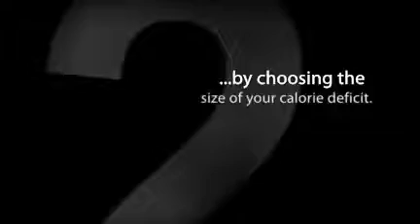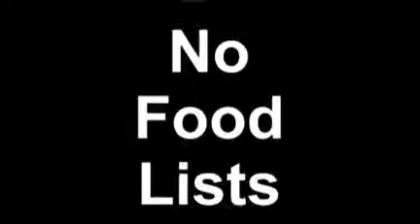3 Steps to Instant and Precise Weight Control - Weight Loss Tip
3 STEPS TO INSTANT AND PRECISE WEIGHT CONTROL
WEIGHT LOSS TIP

In this video I show you the 3 basic steps for losing weight instantly. Instant weight loss? Yes!

Actually, you can begin losing weight right now by using calorie deficits. That's what I mean by "instant". Start today. Start right now. Watch the video for more information.

In the video I talk about your "daily calorie allowance". This number is extremely important for dieters. Once you know what your "daily calorie allowance" is, then you can monitor your calories and start losing weight. Any time that you eat FEWER CALORIES than the number of calories in your "daily calorie allowance", you are losing weight. I have a calculator that calculates the exact number of calories for your specific "daily calorie allowance". It's unique to you, your age, your gender, your height, and your current weight.

You can find the DAILY CALORIE ALLOWANCE CALCULATOR on my site:
or look for the 'CALCULATORS' link in the sidebar area.

And you can find several other WEIGHT LOSS and DIET CALCULATORS there also. Here's a list of some of them:

DAILY CALORIE ALLOWANCE CALCULATOR
(BMR Calculator)
Use the Daily Calorie Allowance Calculator to get the number of calories your body needs each day (your BMR). When you find this number, you can reduce your calories below your BMR and begin to burn fat and lose weight.

IDEAL BODY WEIGHT CALCULATOR
Use the Ideal Body Weight Calculator to find the weight range that's healthiest for you. Are you dieting to reach a weight that still leaves you in the "Overweight" or "Obese" range? Know for sure what you should weigh.

BMI CALCULATOR
Use the BMI Calculator to determine how overweight you are and to determine your risk of developing weight-related diseases.

Find your classification: Underweight, Healthy, Overweight, Obese, Morbidly Obese.

FOOD UNITS CONVERSION CALCULATOR
Use the Food Conversion Calculator whenever you find a packaged food item whose unit of measure needs to be converted into a more familiar unit--like grams to ounces. Or you can use the calculator to scale recipes down or up--from family size to individual size, or from individual size to family size.

DAILY WEIGHT LOSS CALCULATOR
My premier calculator, the DAILY WEIGHT LOSS CALCULATOR, will tell you how much to eat to reach your desired weight. And if you overeat today, the calculator tells you how much you should eat tomorrow so you can still reach your weight loss goal by your deadline. And it gives you a lot more information than that! Check it out today.

Use the Daily Weight Loss Calculator to enter and track the calories you ate today. By tracking the calories you eat you can stay below your BMR which ensures that you lose weight.

You can also determine the number of calories you should eat tomorrow to reach your weight loss goal. No guessing. You'll know exactly what it takes to reach your weight loss goal!

To Your Best Success,
J. Michael Pfau